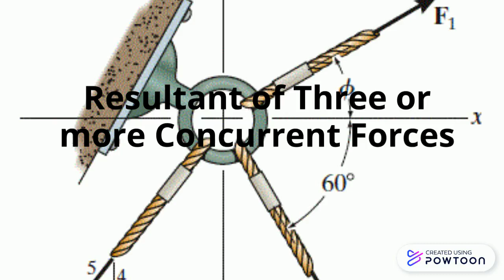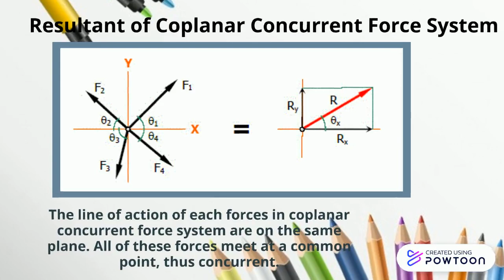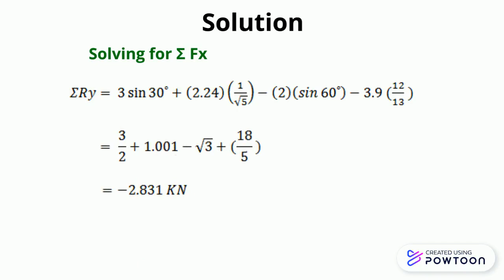Resultant of Three or More Concurrent Forces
Finding the Resultant of Three or more concurrent forces.

Let's make studying ENGINEERING easy, fun and interesting. Thank you in advance.